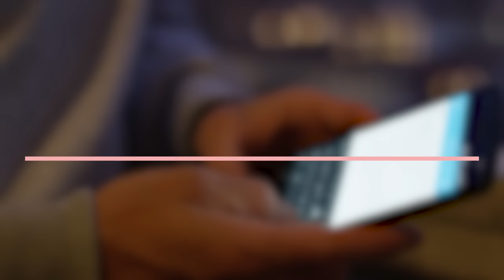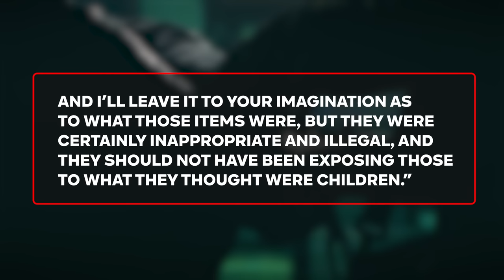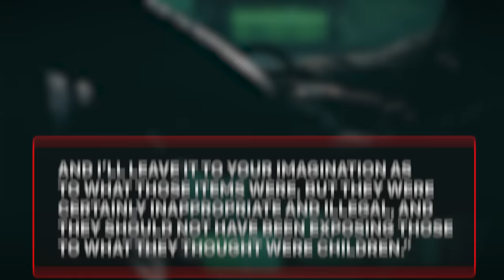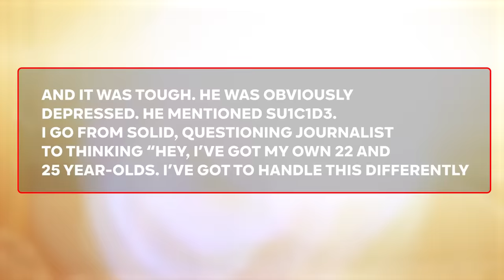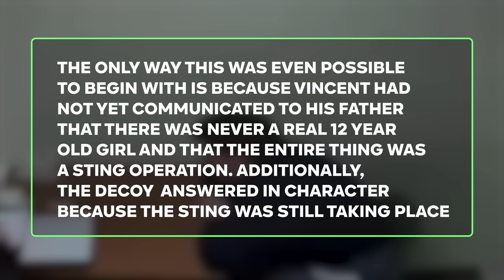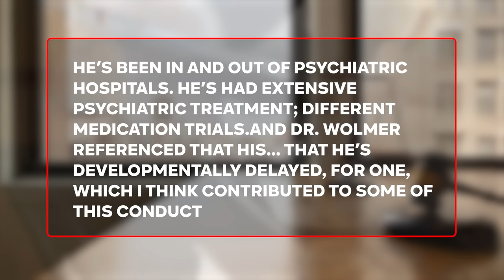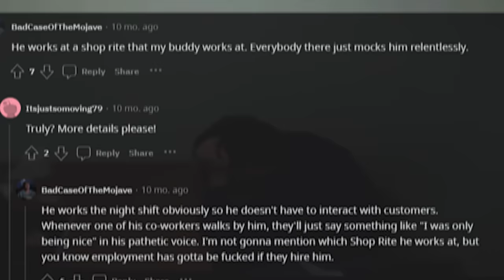What Happened to the Undertaker Predator? (Vincent Ambrosio)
On Chris Hansen's famous show To Catch a Predator and Hansen Vs Predator Vincent Ambrosio also known as The Undertaker Predator was one of the more memorable people featured on TCAP. Here's where he's at in 2023.

This video was inspired by SunnyV2 Film Digest Generic White Youtuber